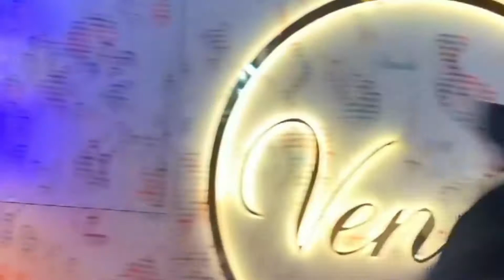What is Beautiful London || 100% Free London Walking Tour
What is Beautiful London
100% Free London Walking Tour